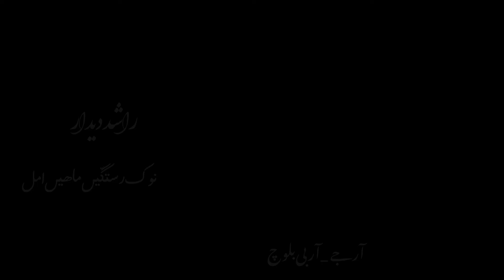Rashid_Deedar | نوک رستگّیں ماھیں امل